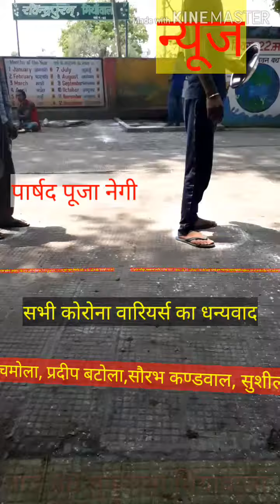वार्ड 68 चक तुनवाला मियावाला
माननीय विधायक उमेश शर्मा काऊ जी एवम पार्षद पूजा नेगी ने किया सभी भोजन व्यवस्था में लगे सभी निस्वार्थ भावी साथी कार्यकर्ताओ का धन्यवाद । कर्मठ संघर्ष शील , पार्षद पूजा नेगी ज़िंदाबाद